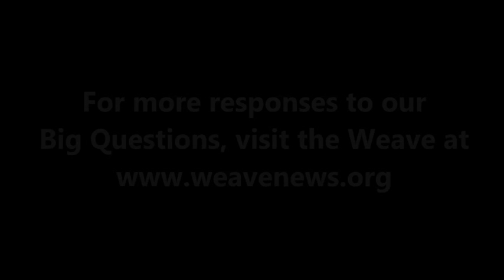Ana Rivera - Where do you get your news, and why?